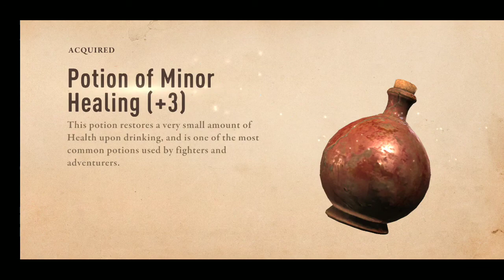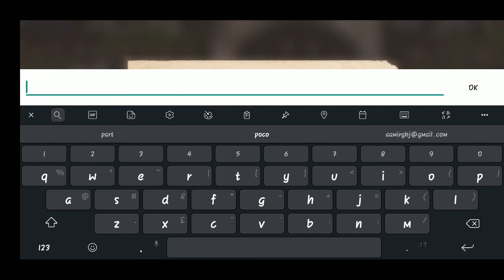The Elder Scrolls: Blades (Beta) POCO F1 Gameplay Walkthrough Part 2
From Bethesda Game Studios — a classic dungeon crawler reimagined.

From Bethesda Game Studios, the award-winning creators of Skyrim, comes The Elder Scrolls: Blades – a classic dungeon crawler reimagined.

The Blades, the Empire’s top agents, are forced into exile. On the run, you return to your hometown to find it destroyed.

KEY FEATURES:

QUEST and Experience stunning dungeon adventures.

CREATE and customize your city, restoring it to greatness.

CONQUER your friends and rivals in epic one-on-one Arena battles.*

CREATE any character you want and discover unique weapons, armor, and abilities.

MASTER the never-ending Abyss with a cutting-edge combat system.

*NOTE: Arena modes will be added after the initial launch of The Elder Scrolls: Blades. Please visit elderscrolls.com for updates on this mode, as well as other exciting new information for the game